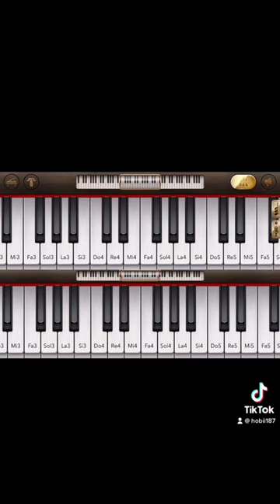Do Re Mi Fa